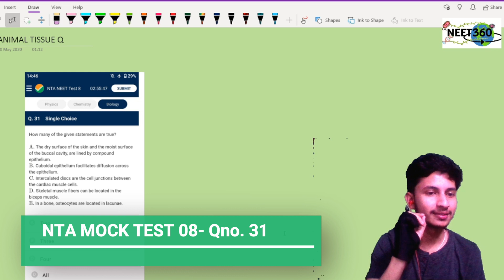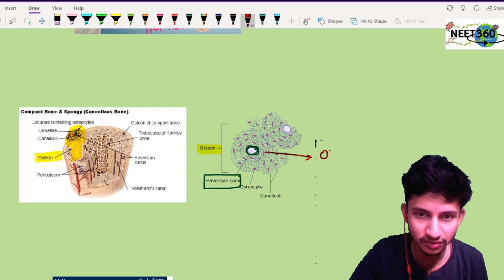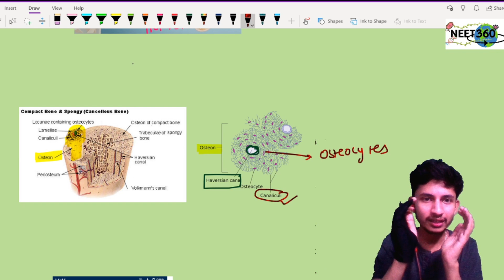ANIMAL TISSUE || Tricks & Mnemonic For NEET UG || Structural Organisation In Animal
In this video, a  QUESTION OF NTA MOCK PAPER-08 has been discussed with tricks/mnemonics/questions relating to Animal tissues from STRUCTURAL ORGANISATION IN ANIMALS of Std XI has been discussed with special emphasis to the points IMPORTANT FOR NEET UG 2020.

If you're a NEET UG aspirant, with the hopes of serving the nation as a young and bright doctor, you have arrived at the right place. I, Manas Ranjan Sahu, an MBBS Student at VIMSAR Burla, have opened this channel with the sole motto, of helping young minds just like yourself to reach their goals by pure conceptual learning of Biology. The topics that are discussed are high-yielding and multiple information sources are used to provide a holistic approach in studying Biology for NEET as it carries the maximum weightage in the exam.